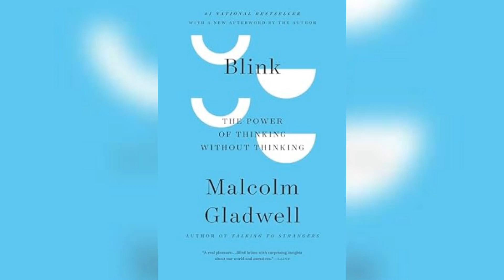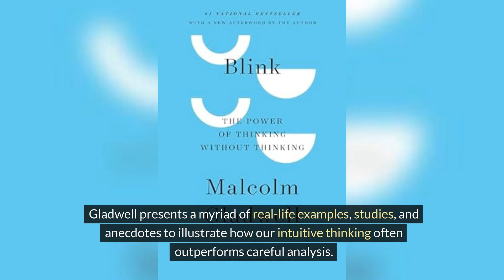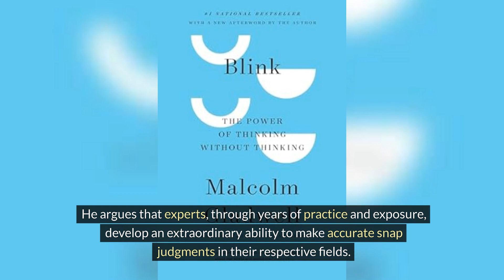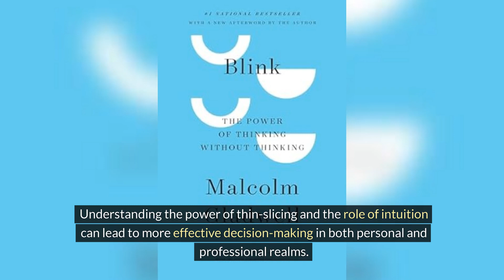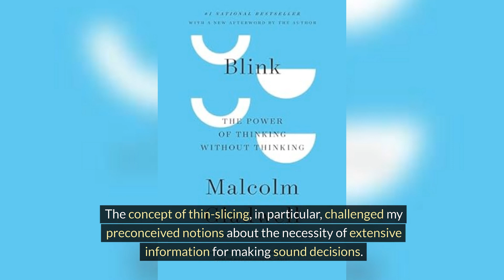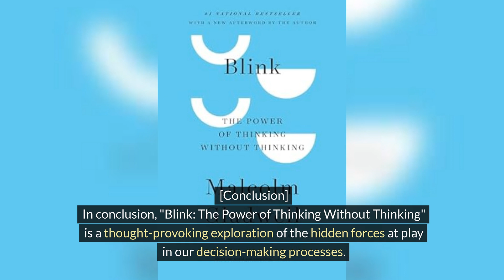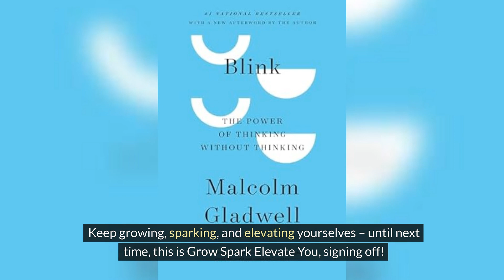Blink:The Power of Thinking Without Thinking - Unveiling the Secrets of Intuition and Snap Judgments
The link to the book: "Blink:The Power of Thinking Without Thinking" by Malcom Gladwell.